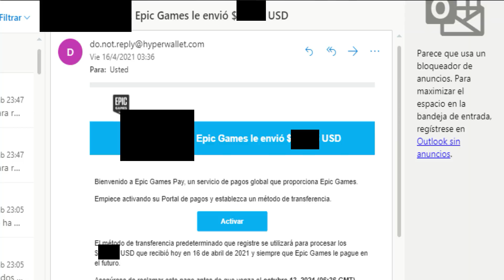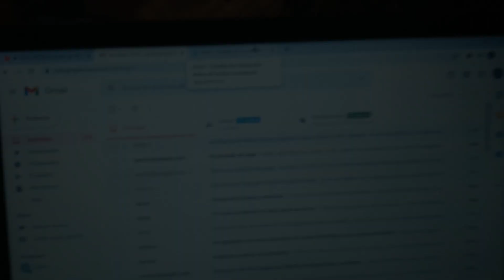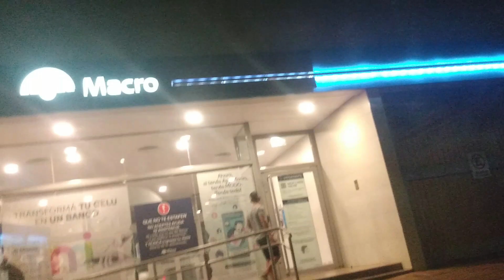MI PRIMER PAGO DE FORTNITE 2021 😭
500 LIKES??
CODIGO: LEGENDPADREH (en la tienda de fortnite)

MI INFO:
EDAD: 17
PAIS: ARGENTINA

setup,video de mi setup,setup gamer,mi setup hum
Fortnite POV
Fortnite first person glitch
how to get in first person in fortnite
fortnite keyboard and mouse for beginners
How to get good on keyboard and mouse  fortnite
best fortnite binds for keyboard and mouse
First person in fortnite
Fortnite but in first person
Fortnite en primera persona
fortnite 3
los mejores graficos de fortnite
los peores graficos en fortnite
codigo de creador
creador
fortnite
earnings
ganar dinero
dinero
ganar dinero con fortnite
como ganar